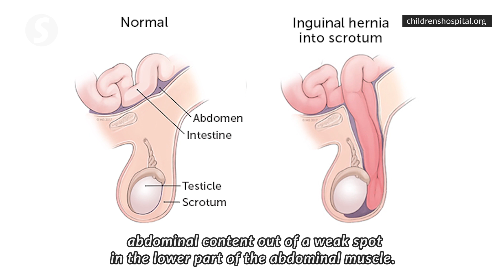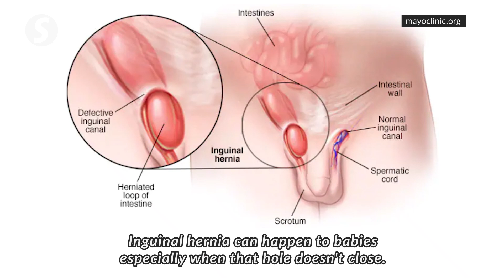EP88: Bulge in the groin | PUTTING DR G ON THE SPOT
Consultant urologist Dr George Lee Eng Geap, or a.k.a Dr G, explains yet another abnormal condition of the men’s testicle, which is called inguinal hernia.